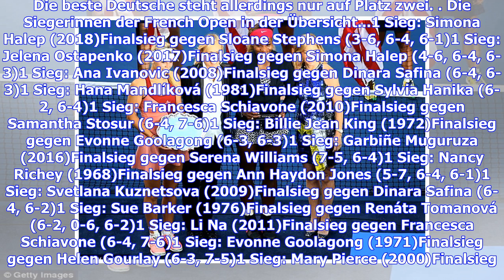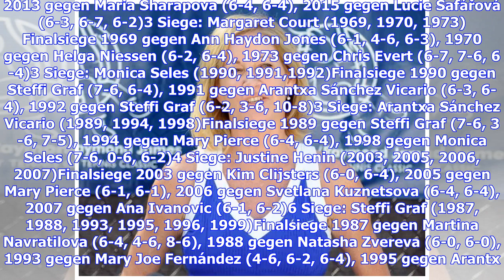VIDEO: Graf, Evert & Co.: Alle Siegerinnen der French Open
Die Siegerinnen der French OpenDie Gewinner des Jahres 2018 heißt Simona Halep! In der Vergangenheit konnten sich einige der besten Spielerinnen der Welt in die Sieger-Liste von Roland Garros eintragen. Die beste Deutsche steht allerdings nur auf Platz zwei. Die Siegerinnen der French Open in der Übersicht...1 Sieg: Simona Halep (2018)Finalsieg gegen Sloane Stephens (3-6, 6-4, 6-1)1 Sieg: Jelena Ostapenko (2017)Finalsieg gegen Simona Halep (4-6, 6-4, 6-3)1 Sieg: Ana Ivanovic (2008)Finalsieg gege...